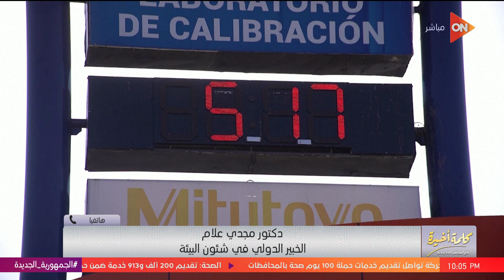إحنا ولعنا في الأرض والمحيط سخن.. د.مجدي علام الخبير في شؤون البيئة يكشف سبب التغيرات المناخية